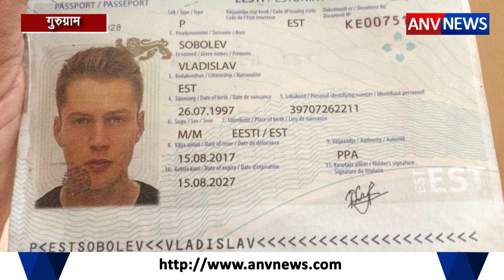ANV NEWS || नशे में धूत विदेशी मॉडल का हंगामा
रुग्राम पुलिस के गिरफ्त में आए इस शख्स का नाम बुलादी स्लॉय हैं ..ये शख्स पेशे से मॉडल है..चेहरे पर मासूमियत का आवरण लपेटे हुए इस शख्स को देख कर कोई ये नहीं कह सकता की ये आरोपी साइबरसिटी की सड़कों पर आवारागर्दी कर रहा होगा. इससे पहले की आपको पूरा माजरा बताएं जरा चश्मदीद रही इस बूजुर्ग महिला का बयान सुनिए.